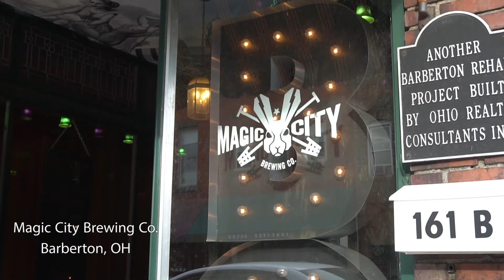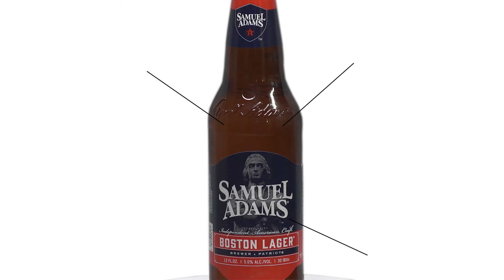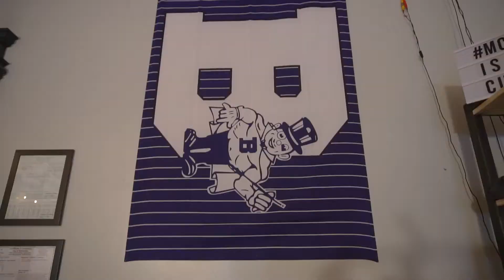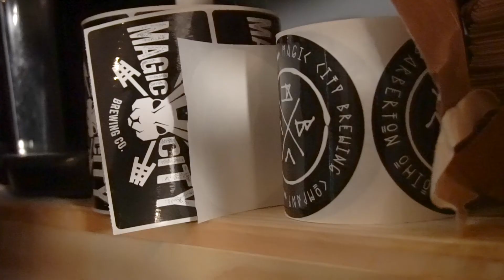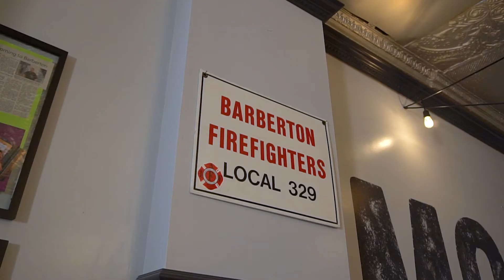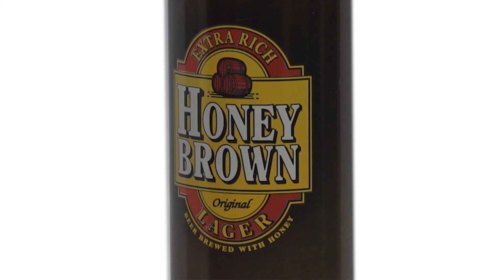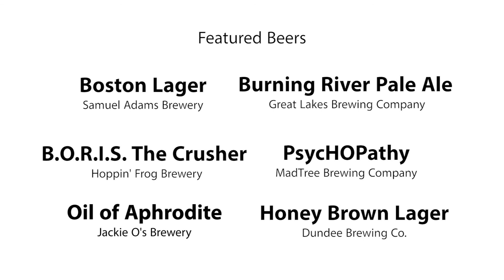Brew To You: Round Five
Welcome back to the latest round of Brew To You!
In this episode, we traveled to Magic City Brewing Company in Barberton, Ohio.  Our guest for this episode is author and writer for the Akron Beacon Journal, Rick Armon.  He, and host Michael Fisher, had a great chat about some of his favorite brews as well as his book, '50 Must-Try Craft Beers of Ohio'.  Enjoy!